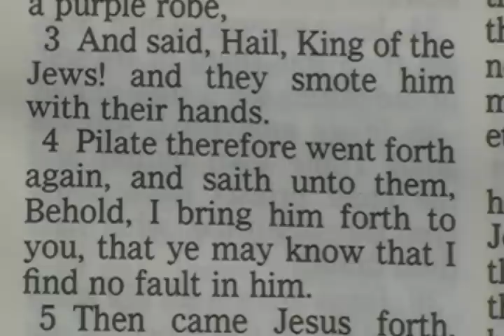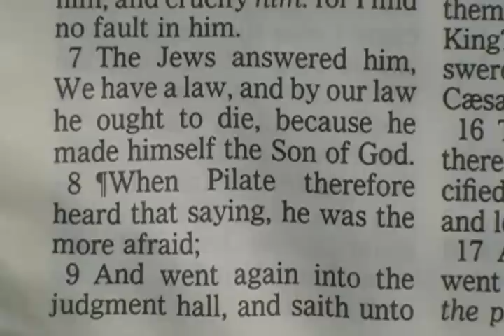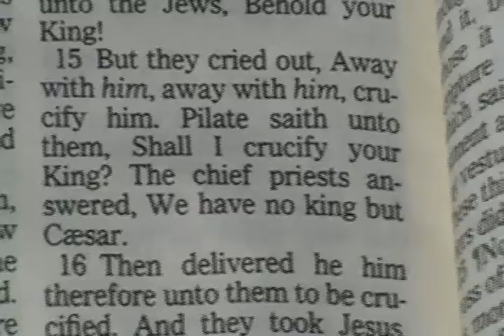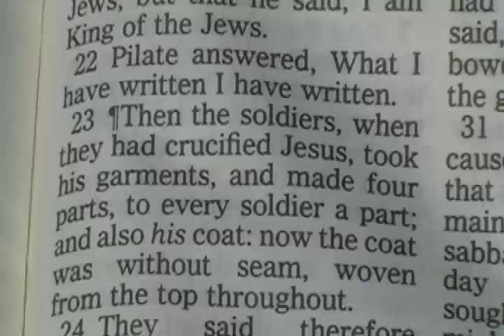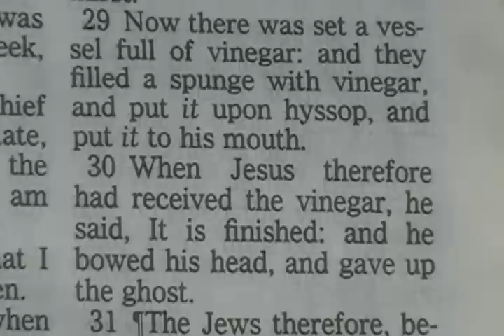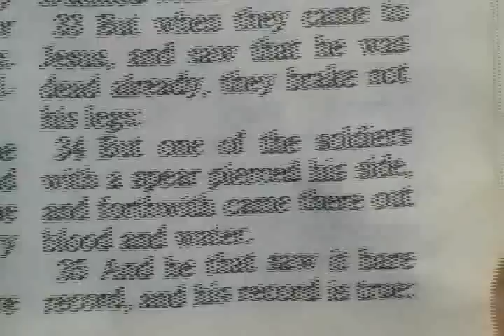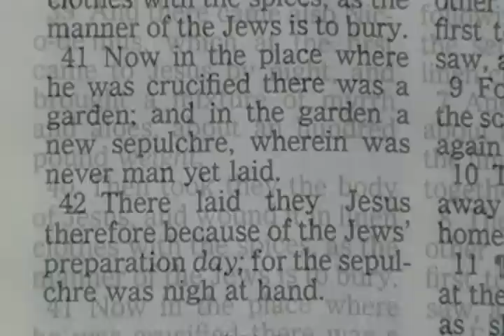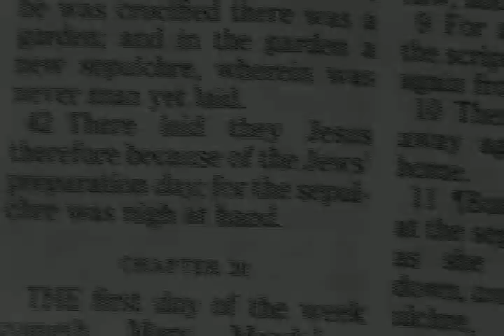Book of John chapter 19 HOLY BIBLE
John
19 1 Then Pilate therefore took Jesus, and scourged him. 2 And the soldiers platted a crown of thorns, and put it on his head, and they put on him a purple robe, 3 And said, Hail, King of the Jews! and they smote him with their hands. 4 Pilate therefore went forth again, and saith unto them, Behold, I bring him forth to you, that ye may know that I find no fault in him. 5 Then came Jesus forth, wearing the crown of thorns, and the purple robe. And Pilate saith unto them, Behold the man! 6 When the chief priests therefore and officers saw him, they cried out, saying, Crucify him, crucify him. Pilate saith unto them, Take ye him, and crucify him: for I find no fault in him. 7 The Jews answered him, We have a law, and by our law he ought to die, because he made himself the Son of God. 8 ¶When Pilate therefore heard that saying, he was the more afraid; 9 And went again into the judgment hall, and saith unto Jesus, Whence art thou? But Jesus gave him no answer. 10 Then saith Pilate unto him, Speakest thou not unto me? knowest thou not that I have power to crucify thee, and have power to release thee? 11 Jesus answered, Thou couldest have no power at all against me, except it were given thee from above: therefore he that delivered me unto thee hath the greater sin. 12 And from thenceforth Pilate sought to release him: but the Jews cried out, saying, If thou let this man go, thou art not Cæsar's friend: whosoever maketh himself a king speaketh against Cæsar. 13 ¶When Pilate therefore heard that saying, he brought Jesus forth, and sat down in the judgment seat in a place that is called the Pavement, but in the Hebrew, Gabbatha. 14 And it was the preparation of the passover, and about the sixth hour: and he saith unto the Jews, Behold your King! 15 But they cried out, Away with him, away with him, crucify him. Pilate saith unto them, Shall I crucify your King? The chief priests answered, We have no king but Cæsar. 16 Then delivered he him therefore unto them to be crucified. And they took Jesus, and led him away. 17 And he bearing his cross went forth into a place called the place of a skull, which is called in the Hebrew Golgotha: 18 Where they crucified him, and two other with him, on either side one, and Jesus in the midst. 19 ¶And Pilate wrote a title, and put it on the cross. And the writing was, JESUS OF NAZARETH THE KING OF THE JEWS. 20 This title then read many of the Jews: for the place where Jesus was crucified was nigh to the city: and it was written in Hebrew, and Greek, and Latin. 21 Then said the chief priests of the Jews to Pilate, Write not, The King of the Jews; but that he said, I am King of the Jews. 22 Pilate answered, What I have written I have written. 23 ¶Then the soldiers, when they had crucified Jesus, took his garments, and made four parts, to every soldier a part; and also his coat: now the coat was without seam, woven from the top throughout. 24 They said therefore among themselves, Let us not rend it, but cast lots for it, whose it shall be: that the scripture might be fulfilled, which saith, They parted my raiment among them, and for my vesture they did cast lots. These things therefore the soldiers did. 25 ¶Now there stood by the cross of Jesus his mother, and his mother's sister, Mary the wife of Cleophas, and Mary Magdalene. 26 When Jesus therefore saw his mother, and the disciple standing by, whom he loved, he saith unto his mother, Woman, behold thy son! 27 Then saith he to the disciple, Behold thy mother! And from that hour that disciple took her unto his own home. 28 ¶After this, Jesus knowing that all things were now accomplished, that the scripture might be fulfilled, saith, I thirst. 29 Now there was set a vessel full of vinegar: and they filled a spunge with vinegar, and put it upon hyssop, and put it to his mouth. 30 When Jesus therefore had received the vinegar, he said, It is finished: and he bowed his head, and gave up the ghost. 31 The Jews therefore, because it was the preparation, that the bodies should not remain upon the cross on the sabbath day, (for that sabbath day was an high day,) besought Pilate that their legs might be broken, and that they might be taken away. 32 Then came the soldiers, and brake the legs of the first, and of the other which was crucified with him. 33 But when they came to Jesus, and saw that he was dead already, they brake not his legs: 34 But one of the soldiers with a spear pierced his side, and forthwith came there out blood and water. 35 And he that saw it bare record, and his record is true: and he knoweth that he saith true, that ye might believe. 36 For these things were done, that the scripture should be fulfilled, A bone of him shall not be broken. 37 And again another scripture saith, They shall look on him whom they pierced.